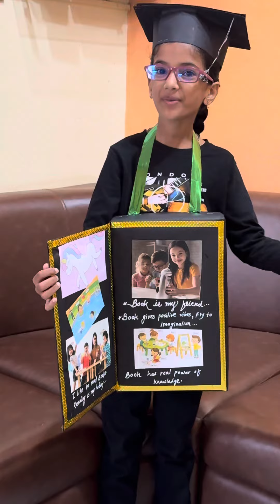Fancy dress competition … Book